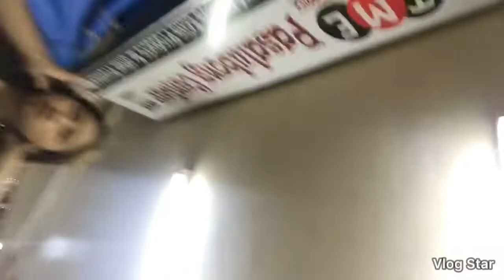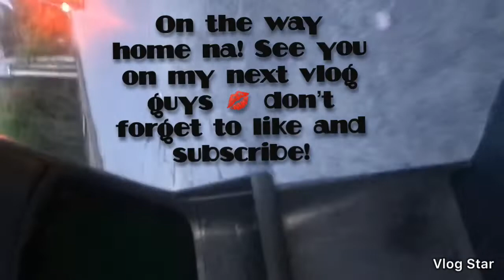JUST FOR FUN | Michaela May Vlog #4